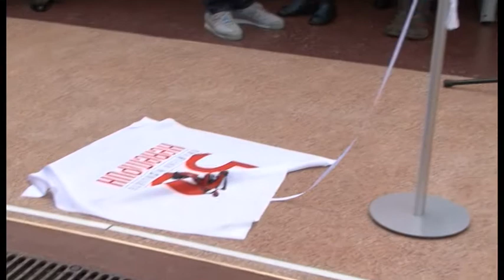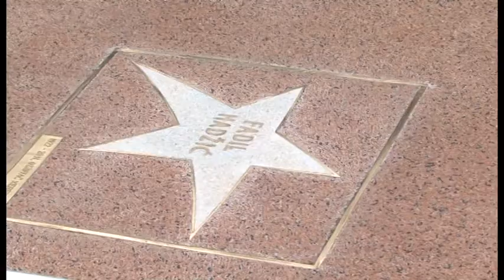Zvijezda Fadilu Hadžiću na "Kerempuhovoj" stazi slavnih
Satiričko kazalište "Kerempuh" proslavilo je pola stoljeća djelovanja nizom događanja među kojima je i jedinstven hommage njegovu osnivaču, svestranom umjetniku Fadilu Hadžiću, koji je u utorak dobio prvu zvijezdu na Kerempuhovoj stazi slavnih.

Hadžićevu zvijezdu zajedno su otkrile njegova supruga dramska umjetnica Elizabeta Kukić i kći Ana, a prigodne riječi uputio je zagrebački gradonačelnik Milan Bandić rekavši kako je Fadil Hadžić neizmjerno zadužio Zagreb. Bandić je zahvalio i ravnatelju Kerempuha Dušku Ljuštini na gotovo 40 godina predanog rada u tome kazalištu.